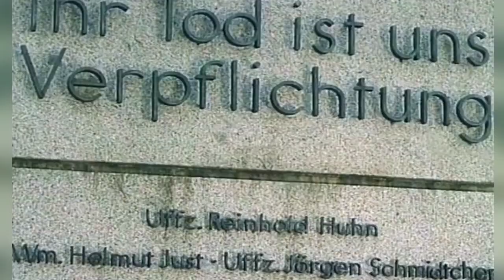The Bristles - "Back in the DDR" Bristles Records - Official Music Video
The Bristles - "Back in the DDR" - Like this video? Come see thousands more at the Net's largest, uncensored, completely d.i.y. music video site, BlankTV.com!

Artist City, State, Country: Landskrona, Sweden

Artist Bio: The Bristles is a raw punk band formed in 1982 in Landskrona, Sweden. The name comes from GBH 12″ 'Leather, Bristles, Studs and Acne'. The band formed in the beginning of the second wave of punk, influenced by bands like The Exploited and developed from punk with Oi!-influences to a raw punk band (in Swedish, råpunk).
 Together with Swedish bands like Asta Kask, Sötlimpa, Existenz, Moderat Likvidation, Noncens, EATER, Anti Cimex and many others the Bristles were the new breed of fast playing bands that released mostly singles, and did a lot of gigging.
  The band broke up in 1985. The band briefly reunited in 1996, and later in 2008 and still plays.

About the Video: DDR

Record Label: Bristles Records

Song Lyrics: "Back in the DDR"

hap two three four hap two three four
aaaaaaaahhh
its border control, have your passport ready
aaaaaaaahhh
if you haven't got one, get prepared to be rejected
aaaaaaaahhh
land of hospitality, but not just for anybody
yes, we are
back back back back in the ddr
aaaaaaaahhh
welcome back home to the safe and cold
aaaaaaaahhh
where we're all the same and we do as we're told
aaaaaaaahhh
you don't wanna be a dissident oh no no no
hap two three four big bro says it's the place to go